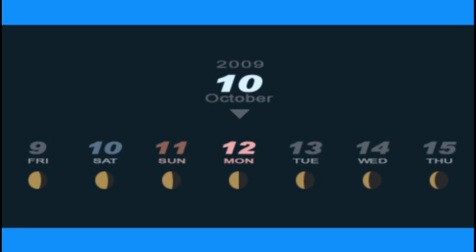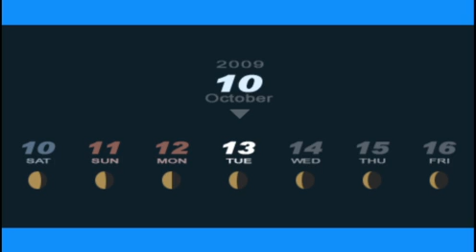Persona 3 Portable-Male Walkthrough Part 36